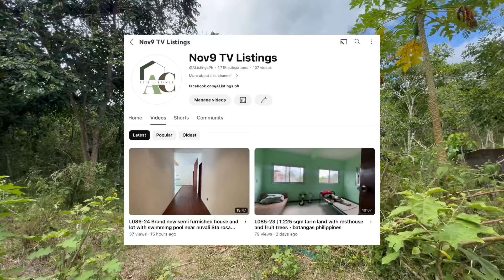Nov-360 Silang cavite Residential farm lot 1.2 hectares | flat land • tagaytay climate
Documents tax declaration
Price 2,800 per sqm net